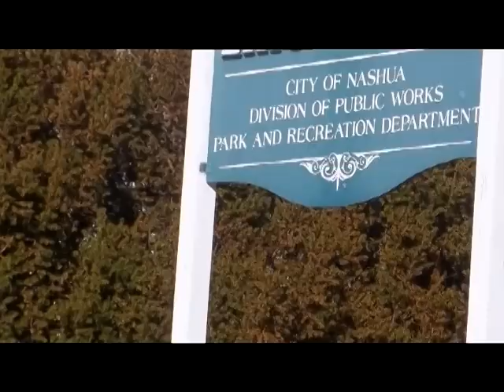Gate City Chronicles -Episode 067- Dana Vilandre & HER PLACE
Dana Vilandre talks about Her Place on Gate City Chronicles